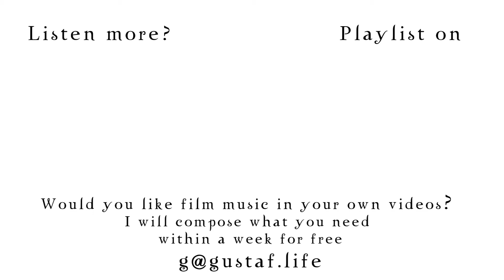42. ♪ [FREE] Happy Film Music ♫ I feel SO HAPPY ♬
What music do you want me to compose for you within a week for free?
or Instagram dm @gustafrindestal
or Facebook messenger Gustaf Rindestål

Get those Happy Fanfare shots of yours to the right feeling.

OR JUST USE IT FOR FREE WITHOUT CREDIT ANYWHERE YOU WANT
(INCLUDING COMMERCIAL).

That is what I would have wanted

Are you making videos and looking for classic film scores?
I can compose music to your Youtube videos.

Are you a vlogger wasting time on the search for music? Or just like too feel emotions through music? Then you have come to the right place.

Gustaf Rindestål
Kalmar, Sweden